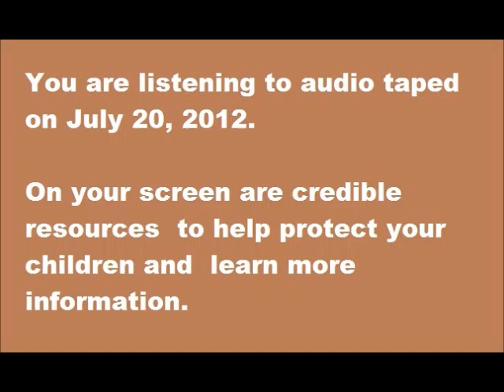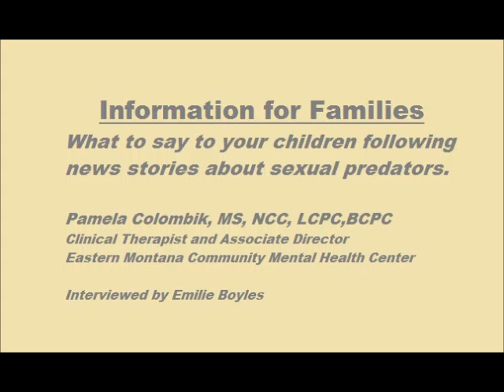InfoforFamilies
Following multiple stories about individuals charged with sex offenses in the region, including some who have held positions of responsibility in the area, Emilie Boyles speaks with clinical therapist Pamela Colombik from the Eastern Montana Community Mental Health Center about ways families can help their children understand and feel safe.